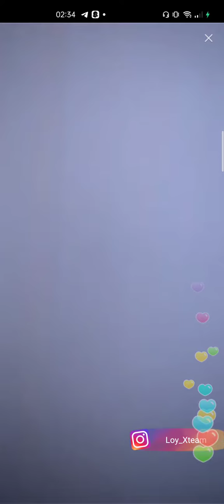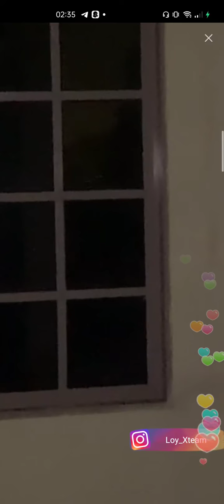lembaga di tingkap